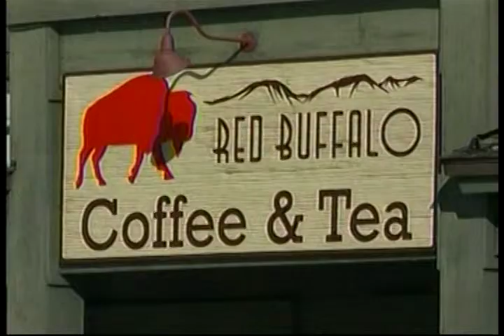SS 1 11 16 Red Buffalo Cafe